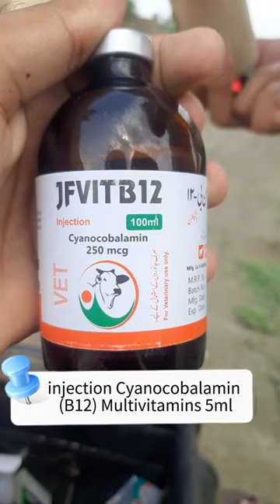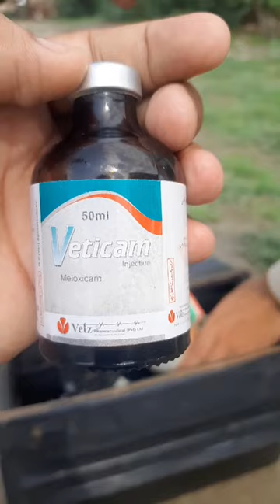Foot and Mouth disease (FMD) in cattle clinical signs | treatment in short vedio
In very short vedio u can watch foot and mouth disease in cattle its clinical signs and treatment